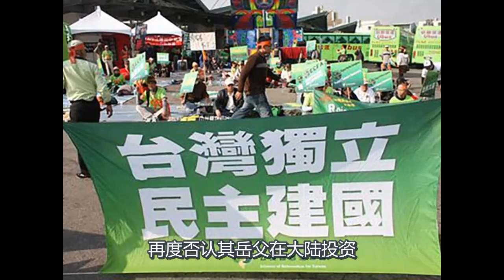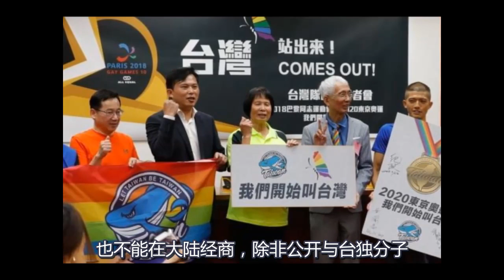对付台独大陆又有新招，先从这两类人下手！